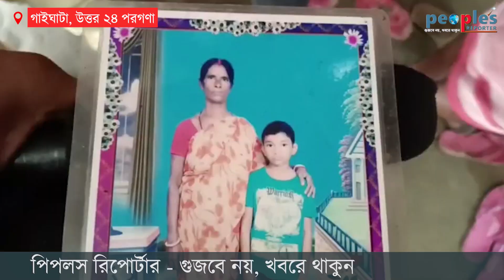গাইঘাটায় বৃদ্ধা খুন! অভিযুক্ত তৃণমূল